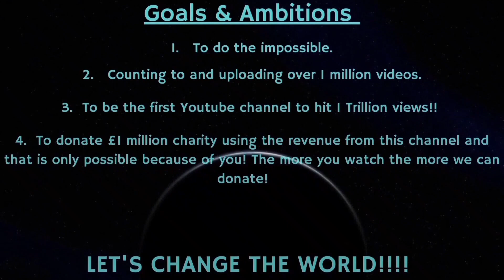Counting to ONE MILLION!!, This is Number 81,356